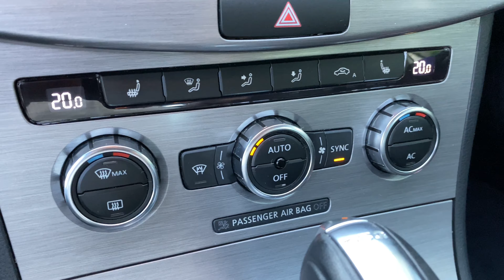VW Passat B7 2,0 TDI-CR